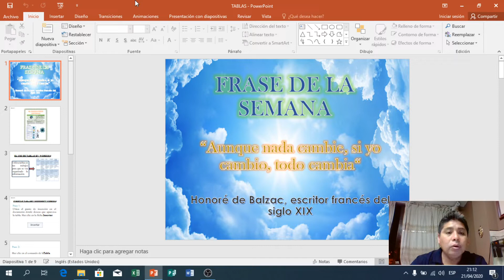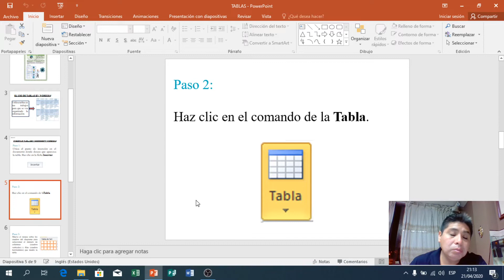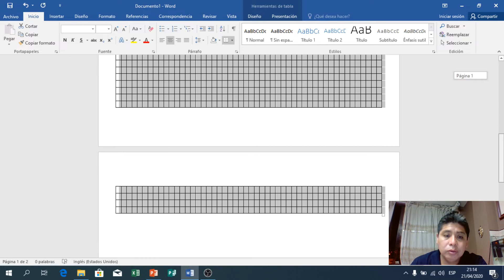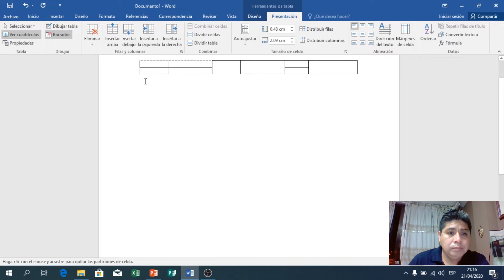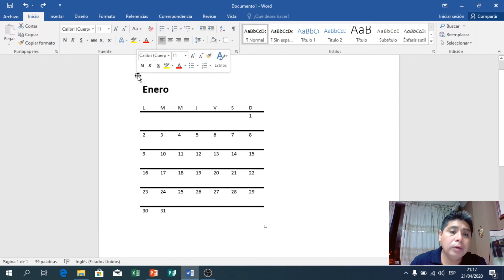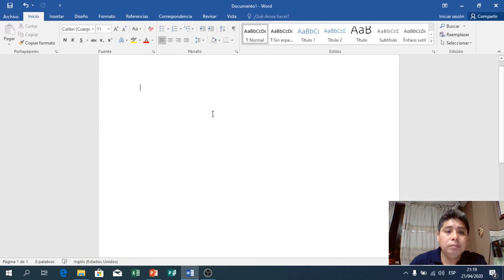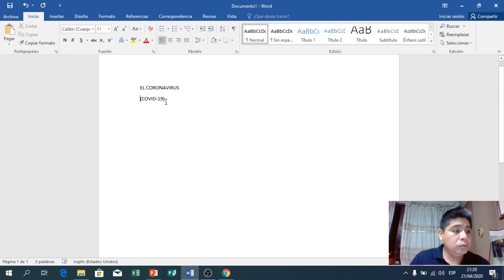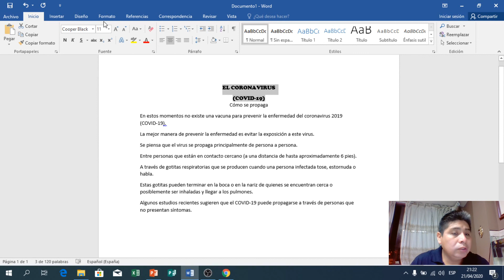SEGUNDA SESIÓN Y PRACTICA A REALIZAR PRIMERO DE SECUNDARIA